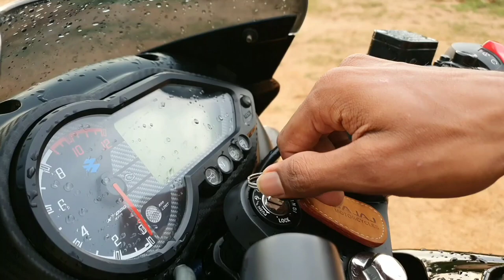Bajaj Pulsar 150bs6 Full Review in Telugu | Automotive in Telugu 2020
Pulsar 150bs6 Full Review in Telugu 2020